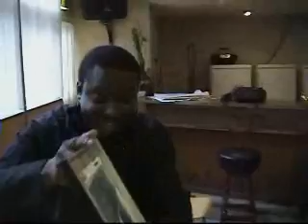Sierra Leone election Debate - chapter 2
Start of the debate with reps of each political party trying to convince audience that their party & leadership is the answeer to Salone leadership problem